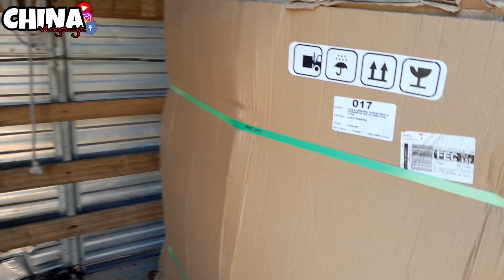SÓ DEU B.O NESSAS ENTREGAS.."cliente querria devolver"....*china vlog's*